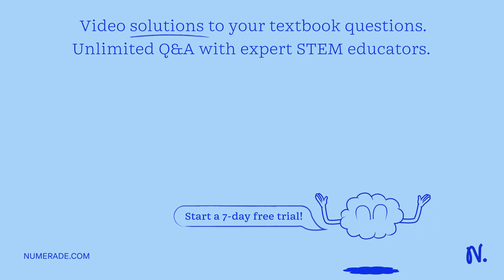How do you expect the melting curve for a ds DNA change with decreasing ionic strength of solution?